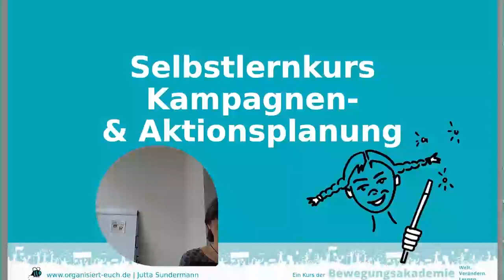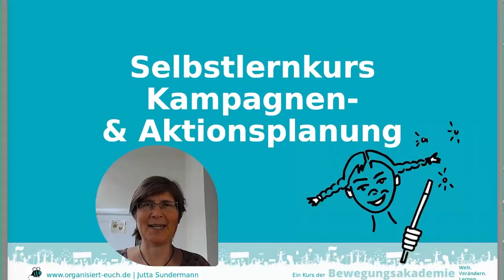Organisiert Euch – Workshop Campaining – Intro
Selbstlernkurs Kampagnen- und Aktionsplanung
Ein Plädoyer zum Einmischen

„Ich mach mir die Welt – widde, widde wie sie mir gefällt!“ - Pippi Langstrumpf kann, was die meisten von uns nicht können. Du wirst auch nach diesem Selbstlernkurs keine Tür samt Pferd und deinen besten Freund*innen darauf hochstemmen können. Aber vielleicht bekommst du Lust auf Einmischungen, die Staub aufwirbeln und ganz konkrete Veränderungen erreichbar machen.

Ich bin Jutta Sundermann, arbeite seit über dreißig Jahren mit Kampagnen, um für Umweltschutz und Menschenrechte, für die Agrarwende, faire Spielregeln für die Wirtschaft oder für Klimagerechtigkeit zu kämpfen.

Lass dich ein auf sieben Module rund um die Kampagnenplanung und verstehe, welche Recherchen und Analysen den Boden bereiten, was eine gute Strategie ausmacht – und wie du mit klug geplanten Aktionen druckvoll an die Öffentlichkeit gehen kannst. Lerne, wie du verantwortliche Entscheider*innen dazu bringen kannst, ihre Pläne zu ändern – zu Gunsten von Menschen, Tieren und Umwelt.

Ein bisschen Pippi-Langstrumpf-Zauber kannst du entwickeln.
Vielleicht geht es Dir dann wie mir – und du kannst von coolen Kampagnen gar nicht mehr genug bekommen.